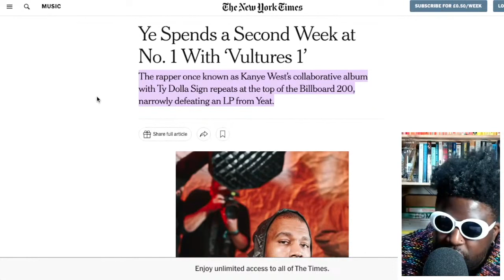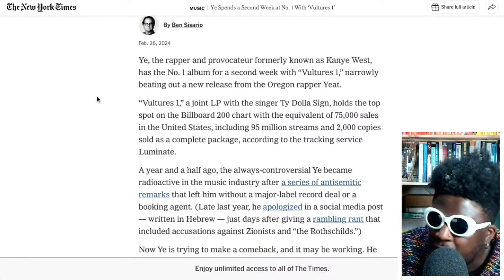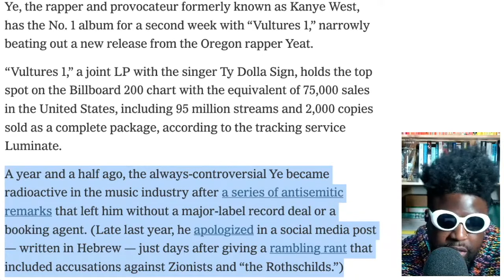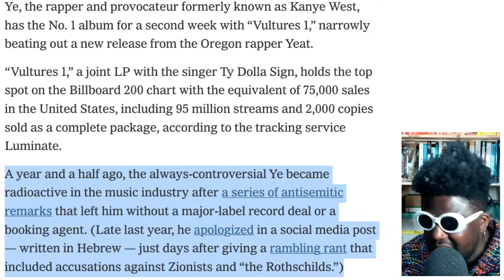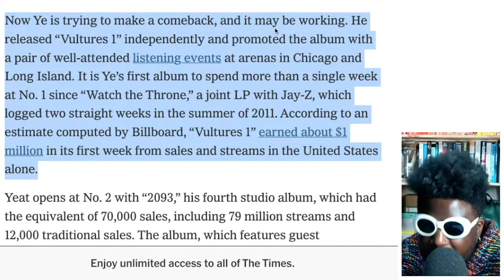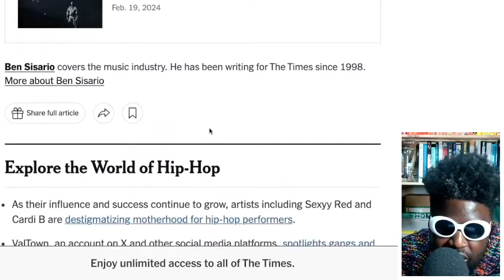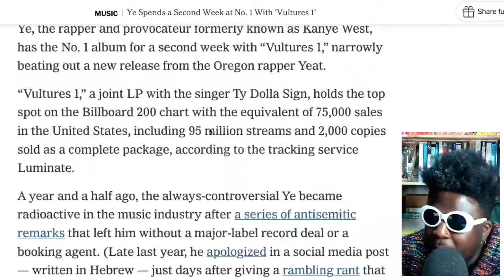Kanye West and Ty Dolla Sign NEW album Vultures 1 spends a SECOND WEEK AS NUMBER 1